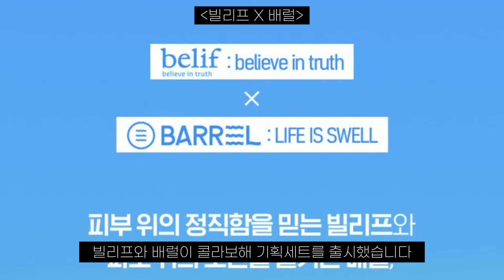와 예쁘다‼️ 이번 신상들 정말 좋네요💕 꼭 알아둬야 하는 뷰티 소식 보고 가세요💨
저는 어제 오늘 가족들과 부산에 다녀왔어요🏖️
엄마아빠가 여름 휴가 받으셔서
같이 시간을 보내고 왔답니다💕
그래도 몌거진은 놓치지 않았쬬✌🏻😁✌🏻

어릴 때는 부모님이 저를 위해
좋은 경험들을 만들어 주셨는데,
커서는 제가 부모님을 위해
좋은 경험들을 시켜 드려야 하더라고요🥹

가족과 함께가기 좋은 숙소와 여행 정보들은
토요일 몌모리💿를 통해 보여드릴게요🫰🏻

날씨만큼 뜨겁고 강렬하게 우리 행복하자요!❤️‍🔥

00:00 몌거진 93호

00:02 기초
• 더페이스샵
• 디어달리아
• 에이프릴스킨
• 웰라쥬
• 입생로랑

00:59 모델
• 딘토
• 바비브라운
• 비오템

01:11 베이스
• 베네피트
• 아이소이
• 어뮤즈
• 얼터너티브스테레오
• 에뛰드

02:25 색상추가
• 네이밍
• 디올
• 비디비치
• 에뛰드
• 입생로랑
• 코스노리
• 투쿨포스쿨

03:47 색조
(립)
• 브레이
• 크리니크
• 키핀터치
• 태오앤더

• 딘토
• 뮤드
• 언리시아
• 이글립스
• RMK

06:00 몌 소식

06:27 툴
• 메이크힐
• 카이

06:57 향수
• 논픽션
• 산타마리아노벨라
• 펜할리곤스

07:37 콜라보
• 빌리프 X 배럴
• 유리아쥬 X 위글위글
• 토리든 X 브랜든
• 하트퍼센트 X 소올

08:12 팝업
• 불리
• 비레디 X 카시나
• 탈리다쿰

08:45 그 밖에
• 라네즈
• 레이어랩
• 오아

09:19 구독 좋아요 사랑해요🫶🏻